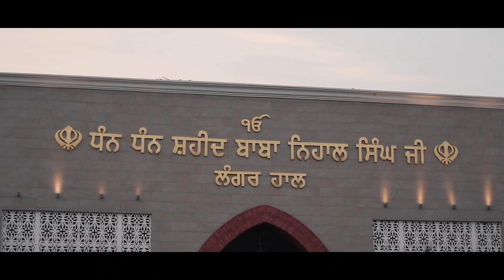GURUDWARA BABA NIHAL SINGH JI VILL. TALHAN JALANDHAR || PUNJAB || VIDEO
Best Place for Us, Every Time We Visit here whenever get chance.
Cameraman - Arun Yadav
Editor - Advik
TStoppers Films.